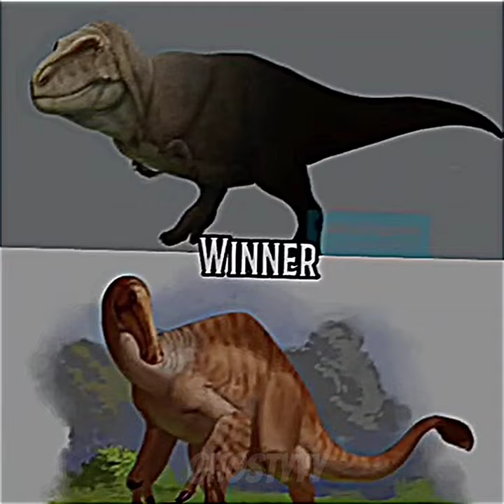Tyrannosaurus Rex vs Deinocheirus